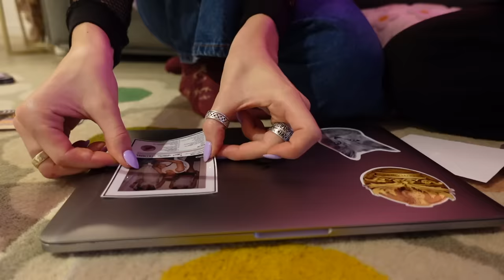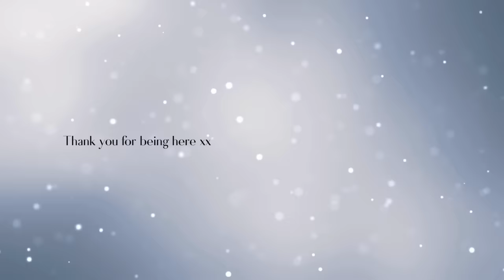Preparing for our New Zealand trip VLOG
Renee: @reneehoagss
Jas: @jasminehoags

Where are we from? Australia, Brisbane